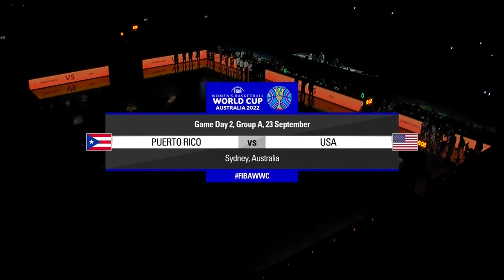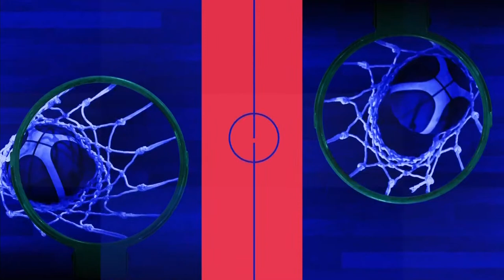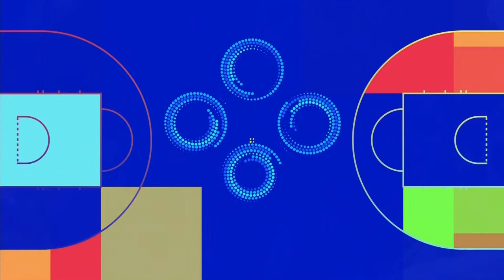Puerto Rico v USA | Full Basketball Game | FIBA Women's Basketball World Cup 2022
Watch the Group Phase game between Puerto Rico and USA at the FIBA Women's Basketball World Cup 2022.